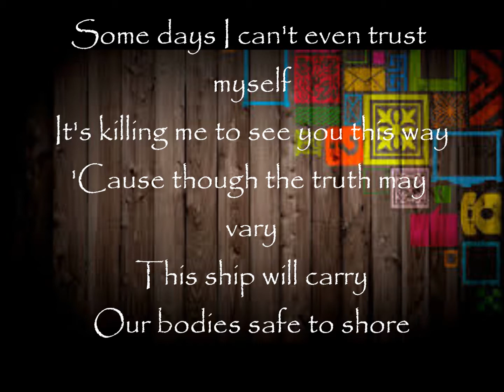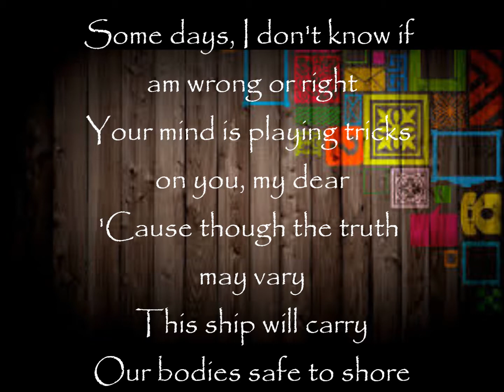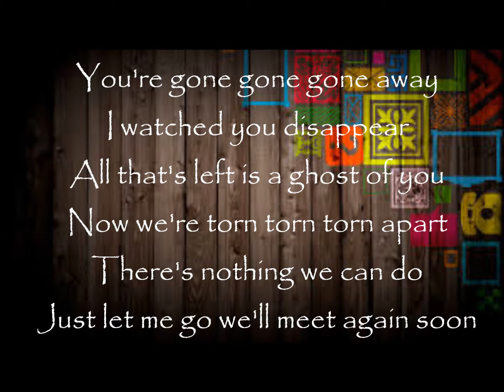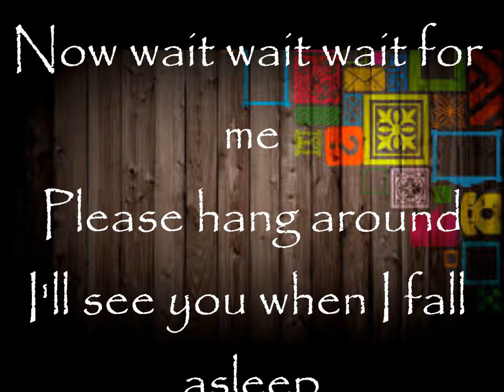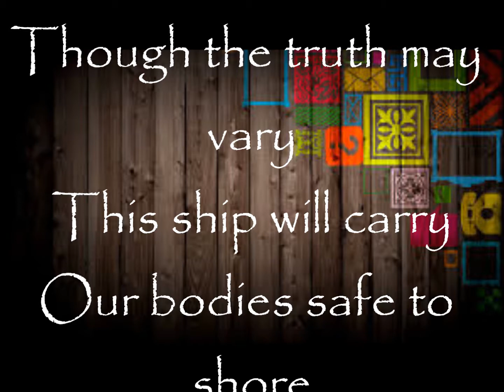little talks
lyrics